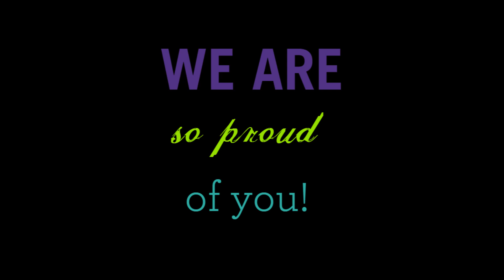After complaints about memory and attention, LearningRx made difference for president of company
LearningRx would like to give a huge shoutout to Student of the Year nominee Eddie from Chattanooga, TN. As the president of a multi-million-dollar company, Eddie was struggling to remember names and job site information, ignore distractions, and focus on work. After his brain training program with LearningRx, Eddie’s wife has noticed that he is handling much more of his work on his own, and Eddie knows he can accomplish much more than he could before. He believes that investing in LearningRx is investing in his company, and recommends the program to anyone who wants to make their company better.